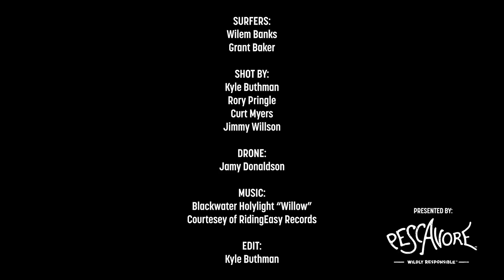What Compels A Man To Air Drop a 50-Footer? | Wilem Banks in 'Alive'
Wilem Banks has been chipping away at Maverick’s for several years. In 2017, he found himself in a situation that would have left most surfers heading for shore with their leash between their legs. His pencil-dive-gone-wrong got him a nod for the year’s worst wipeout, but Wilem has proven he’s there for more than the view from the lip.

Video by Kyle Buthman